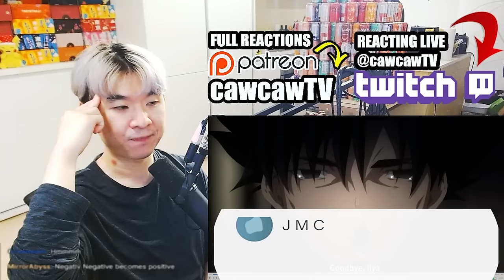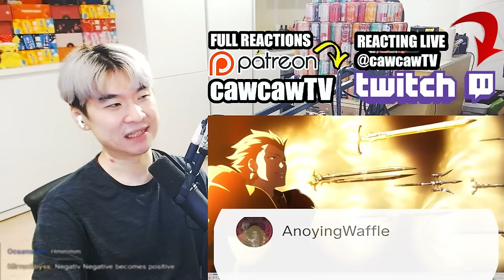Kiritsugu vs Kirei - THE FINAL SHOWDOWN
Fate/Zero Episode 24 REACTION